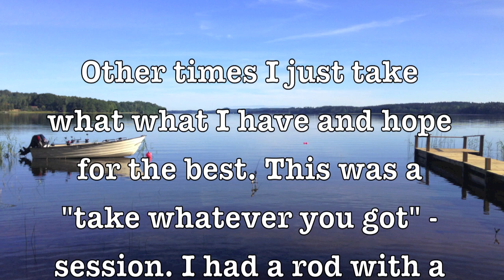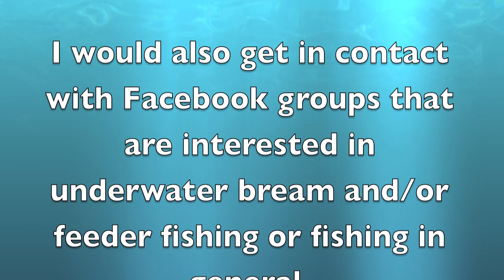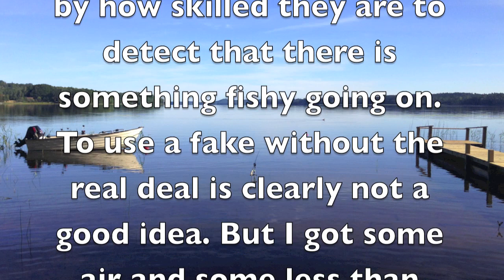The best possible equipment? - Bream time S1 E11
Shows underwater footage of my bream fishing sessions and my testing of different aspects of fishing. Check the other episodes too.